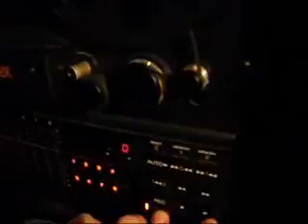Onnodig Krassen - I Fucked My Friends Mom, Think, Skate or Die - LIVE RECORDINGS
het is gefilmd met een goedkoop klote cameratje,, dus op un een of andere manier lopen de beelden soms niet syngroon met het geluid van de opname.. naja,, CARE